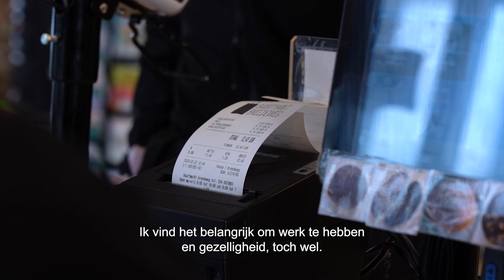Betekenisvol Meedoen - Retail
Lijkt werken in de retail je leuk? Laten we samen kijken wat mogelijk is.